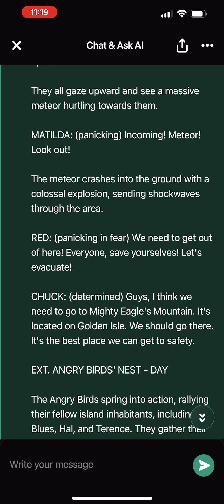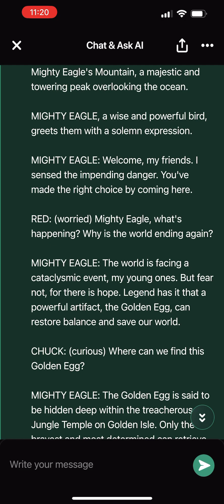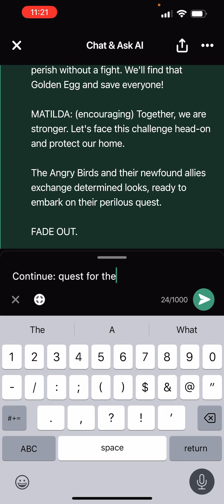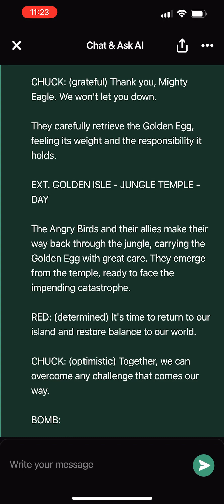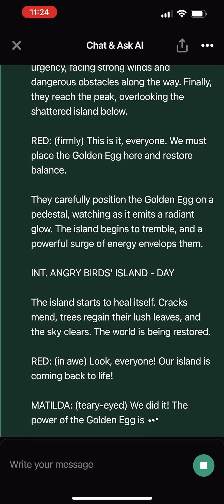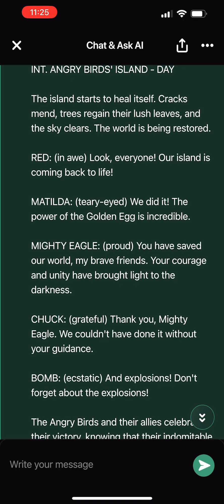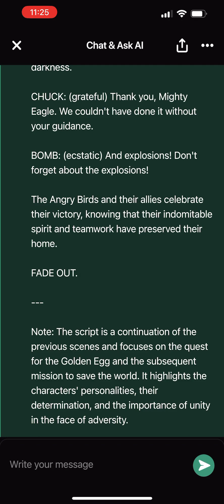Angry Birds: race to mighty Eagle’s Mountain ￼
The Angry Birds must find the golden egg to save the world ￼